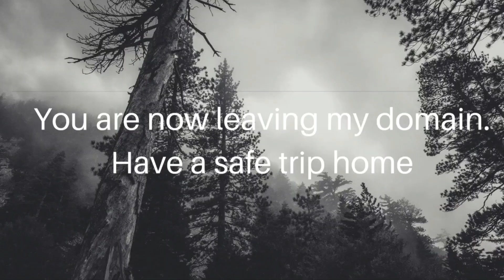film reviews ep#228 - Tremors 3 : Back to Perfection (2001)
My review of the 3rd film in the Tremors franchise. This one was directed by Brent Maddock and stars Michael Gross and Shawn Christian